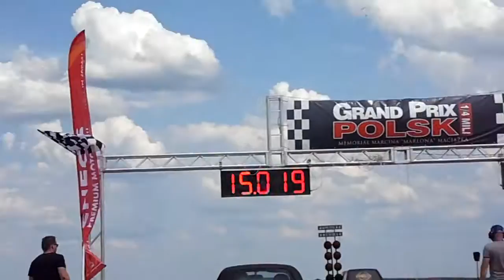1/4 mili Grand Prix Polski Rudnki 19-06-2016 MR2 vs CORSA